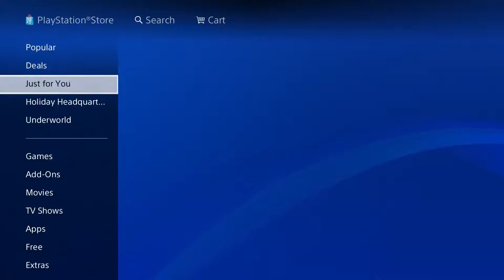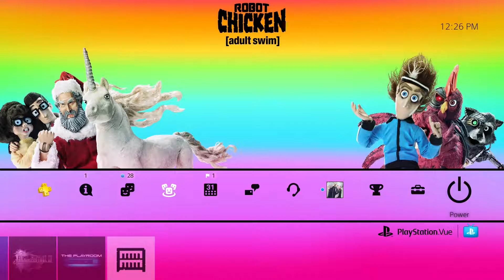Robot Chicken PS4 and PS4 PRO Theme Free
ROBOT CHICKEN THEME IS HERE FOR THE PS4 / PS4 PRO AND ITS FREEEEEEE!!